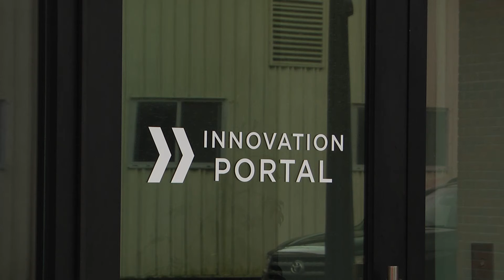"Money Fest" in Mobile this week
Educating small business owners on the funding sources that are out there and what may work best for them.